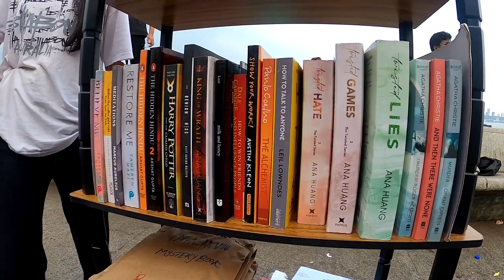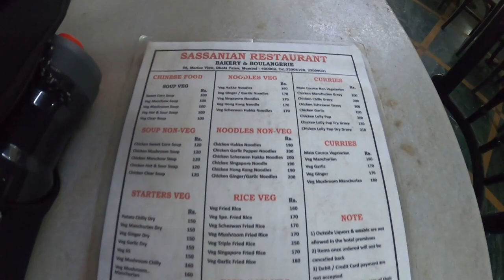MARINE DRIVE On Sunday Morning | Breakfast at Irani Cafe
Sunday Morning by Marine Drive: Savoring Breakfast at the Timeless Sassanian Irani Cafe!!

🙏 Welcome to the enchanting world of Marine Drive, Mumbai, with Sana Khan, the creator behind SanaKhanGeek! In this captivating vlog, join us as we explore the iconic Marine Drive, also known as the Queen's Necklace, and immerse ourselves in the mesmerizing views, serene ambiance, and delightful experiences along this beautiful promenade.

🌆 Sana Khan, your host for this adventure, will take you on a journey to discover the hidden gems, charming eateries, and the peaceful vibes that make Marine Drive a must-visit destination for everyone.

Whether you're a local Mumbaikar or a traveler seeking tranquility by the sea, this vlog offers you a complete guide to make the most of your time at Marine Drive.